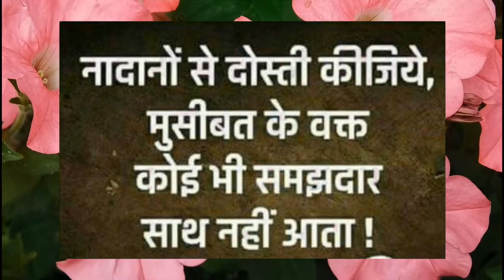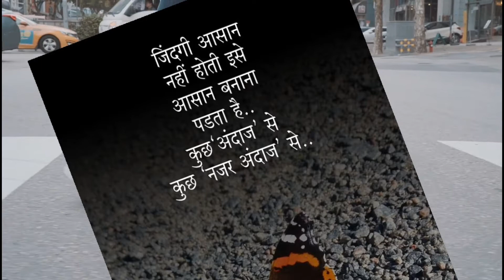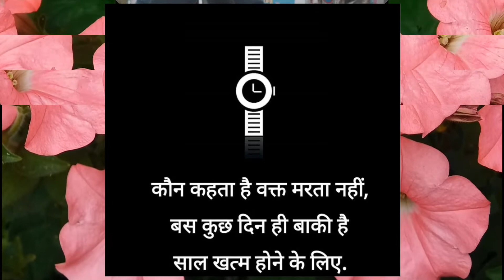Khubsurat Baate | Khubsurat Bol | Acchi Lines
Namashkar Dosto
                   Aj Ki Is Video Me Hum Apko Zindgi Se Jude Kuch Lines Leker Aye Hai

ASHA Karta Hoo Apko Pasand Ayenge

Love You All Peaople